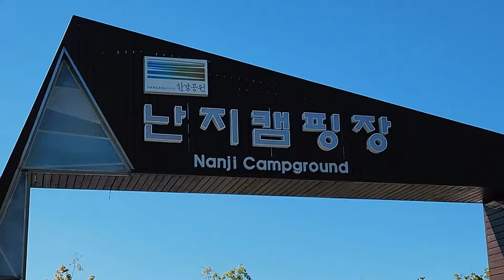아침 댓바람부터 한강에서 해장라면에 혼술 어떤데? 아 몰랑 가을 타나벼ㅎㅎㅎ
나방님들 안녕하세요

침대에 누워 내일은 뭘로 해장하지? 고민하다가
한강 난지캠핑장이 생각하서 혹시나 들어가 봤더니, 예약 취소된 딱 한자리가 내일 날짜로 똭!! 있지 뭐예요 ㅎㅎㅎ

일단 술 기운에 못가면 말고 이런 식으로 예약은 했는데ㅋ
아침에 눈이 떠지고 몸이 움직이더라요

지금 날씨에 다녀오기 너무 좋은거 같아요

저는 캠핑존은 아니고 바베큐존이라고 5시간짜리 자리 예약인데 점심에 한타임 저녁에 한타임 있으니 시간 맞춰 꼭 다녀와 보세요
너무 좋아요
서울에서 즐기는 캠핑~~ 캬~~ 좋네그려~

이 글을 여기까지 읽으신 나방님께도 더 감사해요~